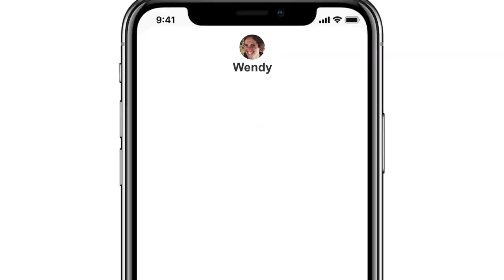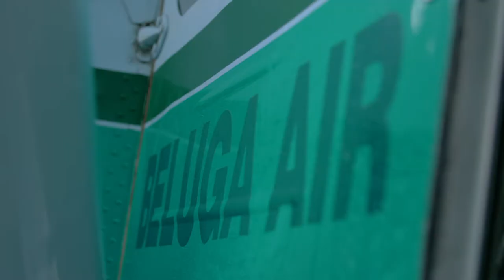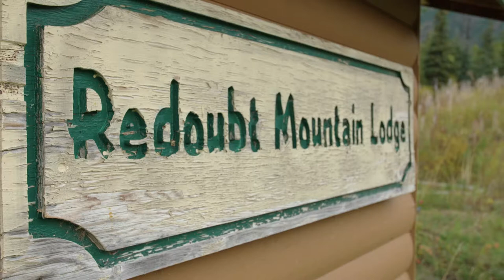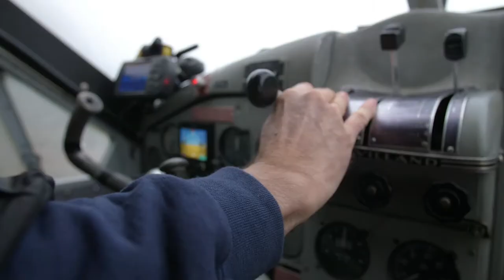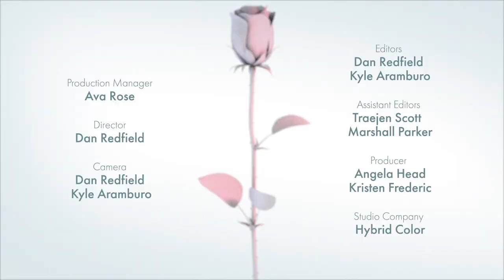Kid with Down Syndrome Visits the Bears at Lake Clark | Films about Kids with Special Needs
Coda is a young kid with cerebral palsy and down syndrome. Before his diagnosis the Gorski family has always been a very outdoorsy. However after his diagnosis going adventuring outside became more difficult.

Thank you Beluga Air and Redoubt Mountain Lodge for making this adventure happen!

-ABOUT-
Adventure for Ava is a nonprofit program focused on kids and families with special needs / disabilities. We work towards practicing inclusion in the outdoors by taking kids and families out on a safe and accessible adventure. We capture their story on film and share their inspiring stories with the world.

-OUR PARTNERS-
TrailerCraft of Alaska, MTA, BC Excavating, Specialty Truck and Auto, Stone Soup Group, Anchorage Cops for Community, Ryan Patterson, Ambiance, Goldies Coffee Roasters, Anchorage Auto Glass, Grayson Lunchick